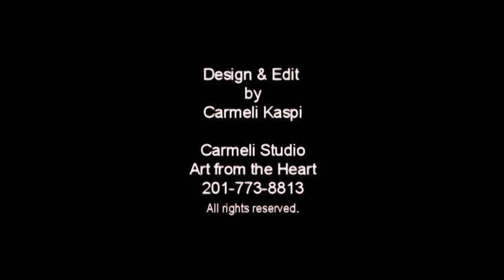Michal 50th B Day